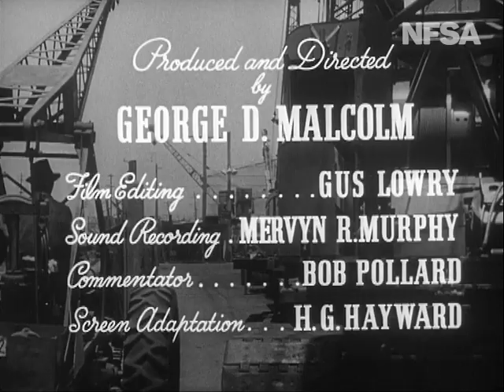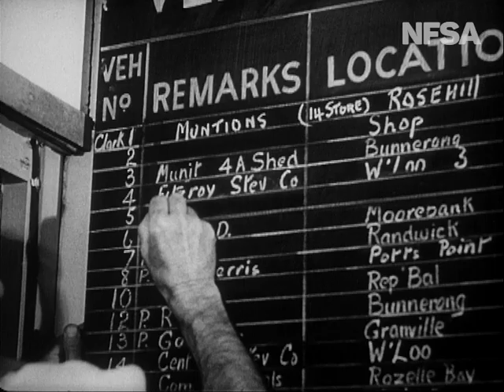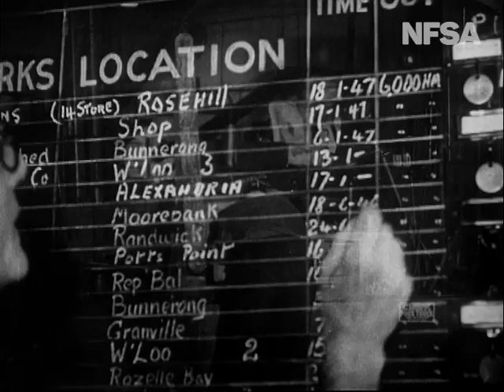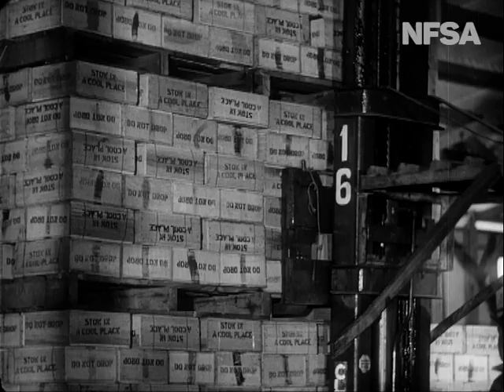All In A Day's Work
From the Film Australia Collection. Made by the National Film Board 1946. Directed by George D Malcolm. Shows the use of army heavy-moving equipment for peacetime purposes by the Government Materials Handling Pool.